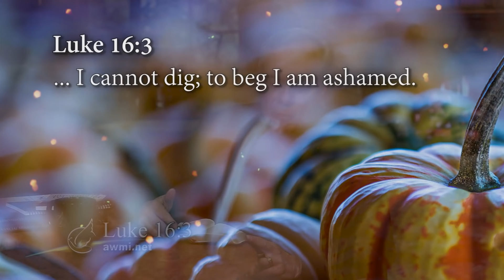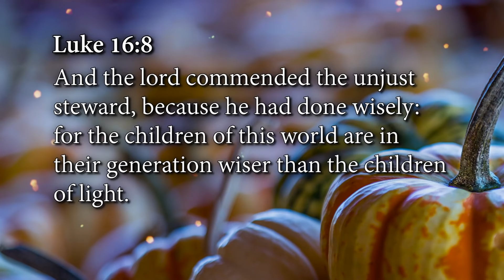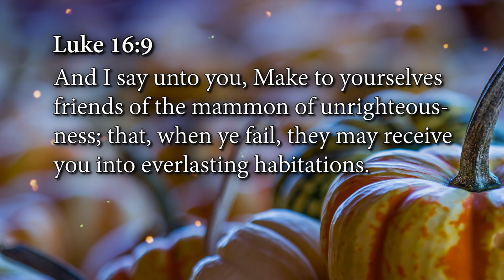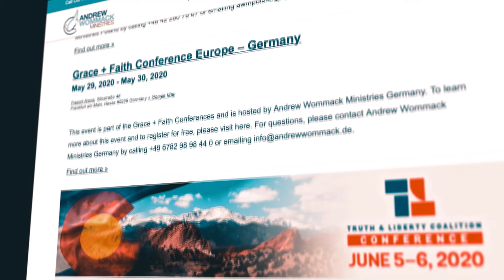Financial Stewardship: Week 3, Day 3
Jesus taught more about money than He did any other subject, yet He said trusting Him in finances was the least use of your faith.

What did He mean? In truth, it has to do with understanding the role of a steward. Jesus knew that the road to prosperity starts with being faithful with what God has given you. When you learn to handle your finances God’s way, you will have the key to unlocking His blessing in your finances.

Let Andrew show you how in his Financial Stewardship series airing from November 9 to December 4, 2020. This teaching is chock-full of biblical principles on stewardship that few Christians understand. The way you see, believe for, and receive finances will forever be changed as Andrew shares from the Word and his own life experiences.

Besides learning God’s purpose for your finances, you’ll also learn how prosperity isn’t selfish, the role of the tithe, and about partnership. You will be blessed, and so will your finances!

For a limited time only, you can get your choice of the Financial Stewardship book, CD album, or DVD album for free! (One per household while supplies last.)

Financial Stewardship Package—for a gift of $80 or more ($115 retail value)
• Financial Stewardship CD or As-Seen-on-TV DVD album
• Financial Stewardship paperback book
• Financial Stewardship study guide
• Financial Breakthroughs testimony DVD

• Financial Stewardship CD album—$40
• Financial Stewardship As-Seen-on-TV DVD album—$40
• Financial Stewardship paperback book—$15
• Financial Stewardship study guide—$35
• Financial Stewardship Spanish paperback book—$15
• Financial Stewardship Spanish study guide—$35